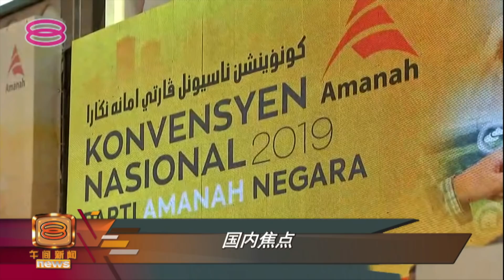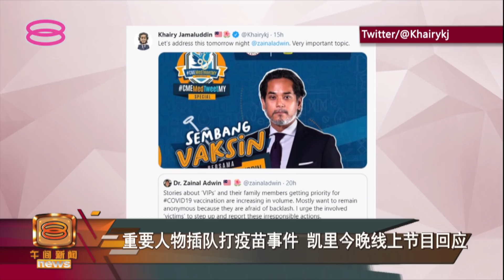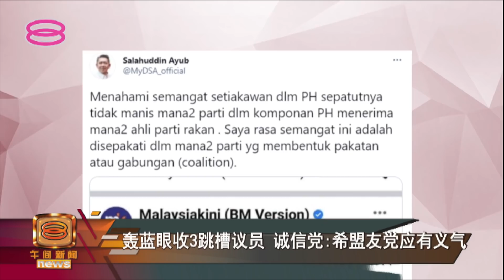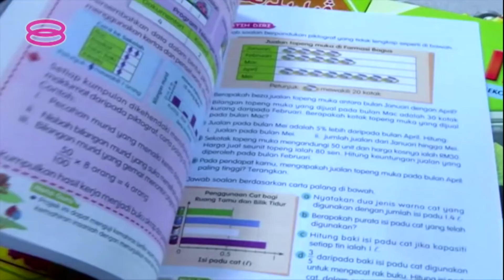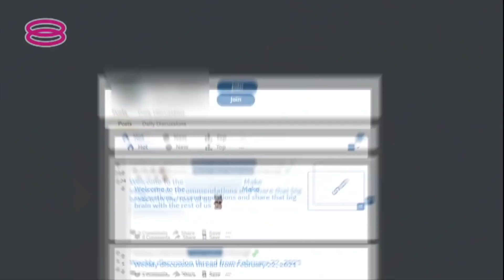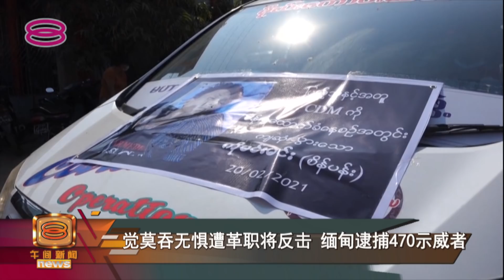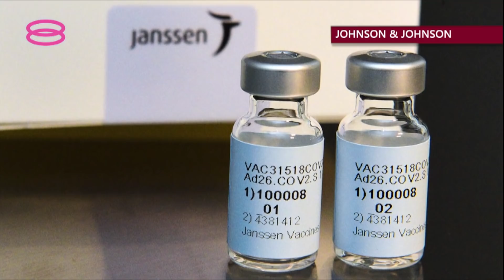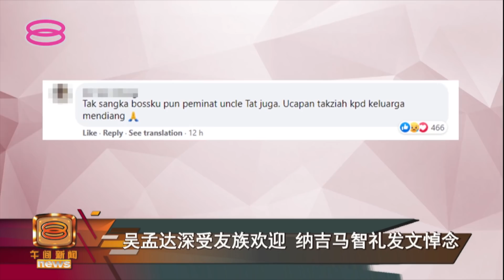20210228 八度空间午间新闻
本日新闻焦点：
01:01 |【重要人物插队打疫苗事件 凯里今晚线上节目回应】
01:56 |【曹观友施打槟州第一针 槟城疫苗接种计划开跑】
03:54 |【轰蓝眼收3跳槽议员  诚信党:希盟友党应有义气】